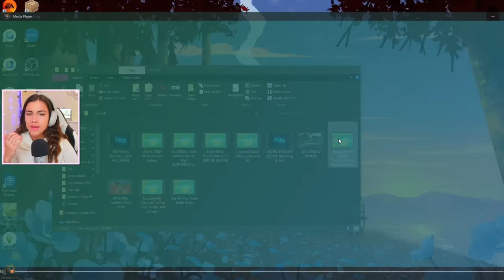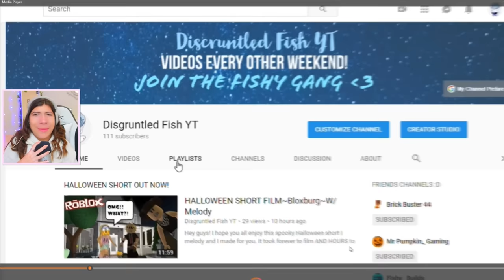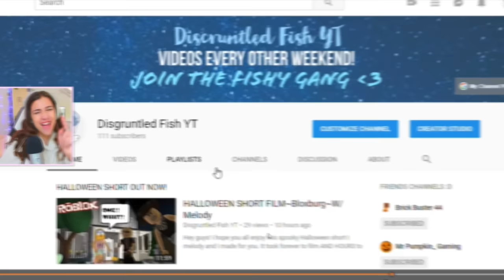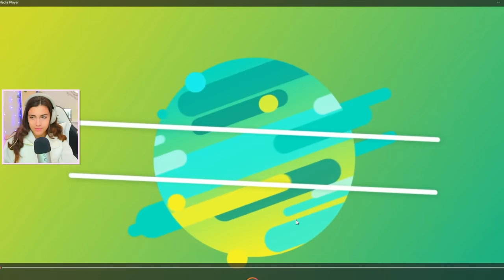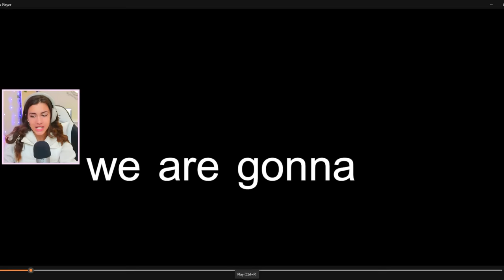watching my old bloxburg videos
Hi my bootiful bubbles! I hope you enjoy todays video where @ashleia and I react to my old bloxburg / roblox videos!